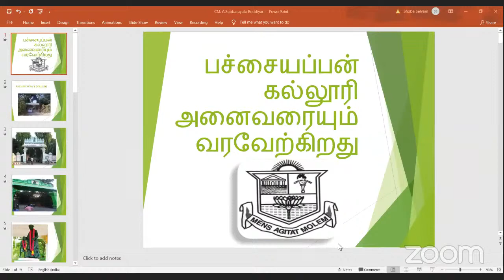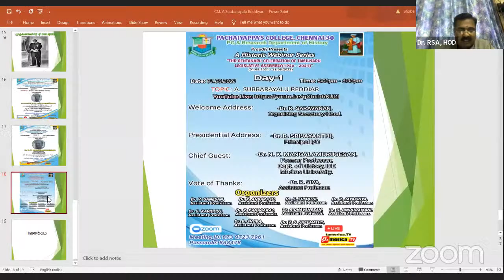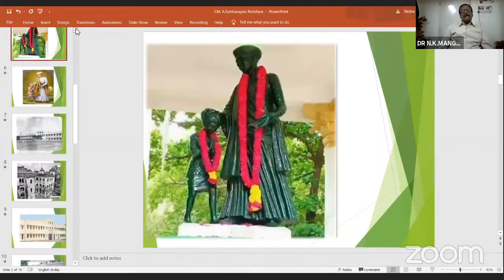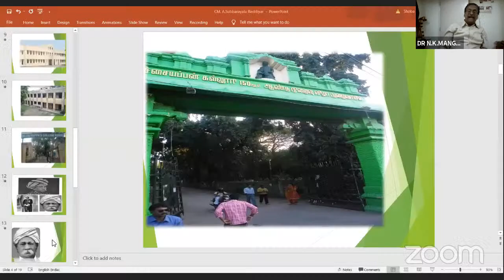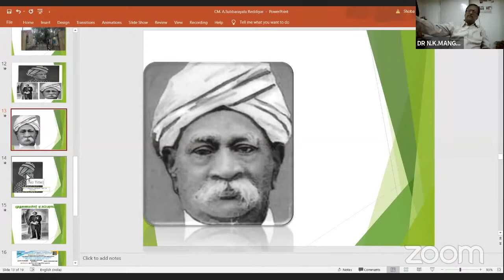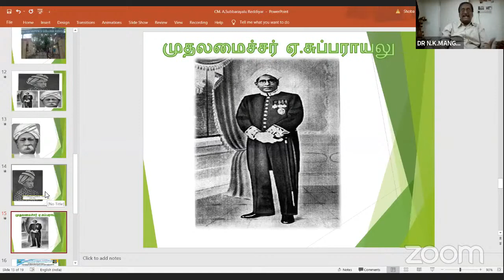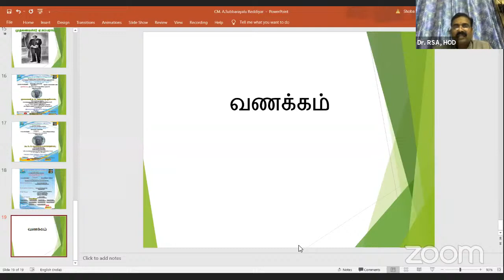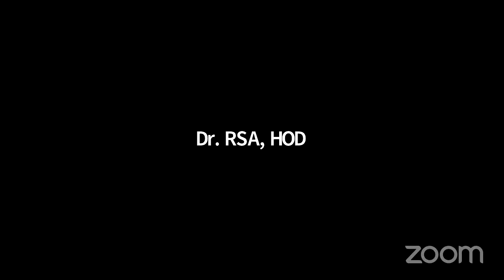Day - 1: A. Subbarayalu Reddiar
The PG & Research Department of History, Pachaiyappa's College, Chennai-30, Tamil Nadu, India.
Proudly presents

A HISTORIC WEBINAR SERIES IN COMMEMORATION OF
THE CENTENARY CELEBRATIONS OF THE TAMILNADU LEGISLATIVE ASSEMBLY

On the
LIFE & ACHIEVEMENTS OF ALL CHIEF MINISTERS OF TAMILNADU FROM 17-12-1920 to TILL DATE
to be held from

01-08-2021 to 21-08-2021 @ 5.00 - 7pm on each day